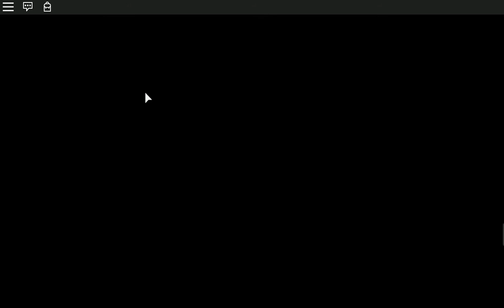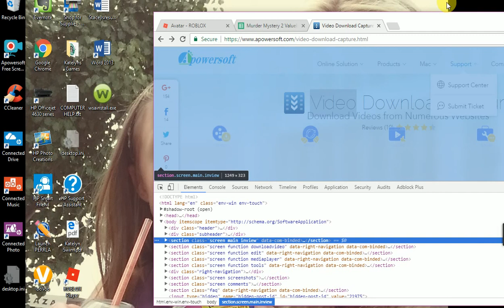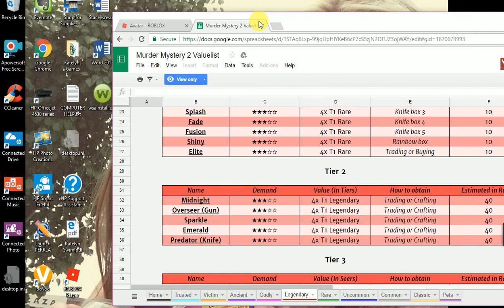MM2/THE FAILED LUGER UNBOXING :(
Daily Face of Cray D: